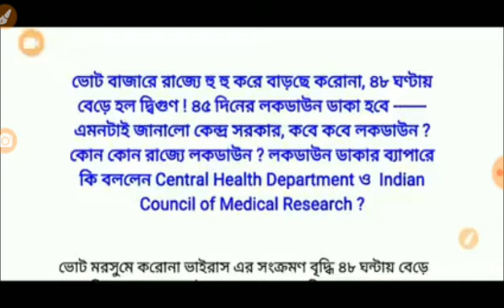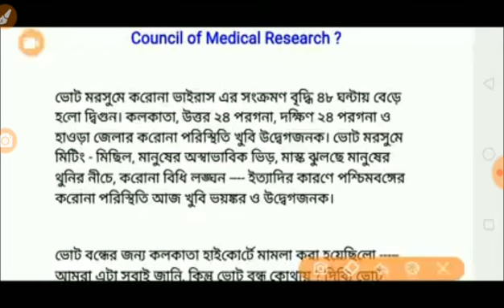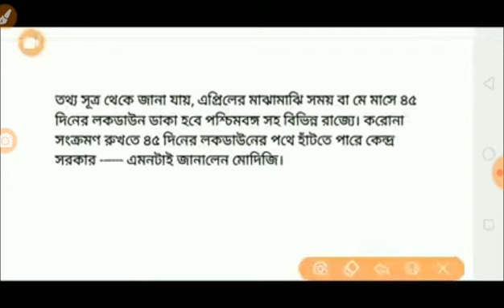পশ্চিমবঙ্গের জারি হতে চলেছে কড়া লকডাউন। চলবে 45 দিনের ভয়ঙ্কর লকডাউন।